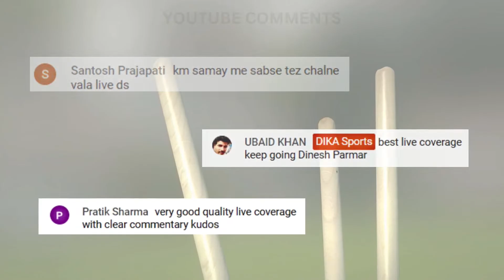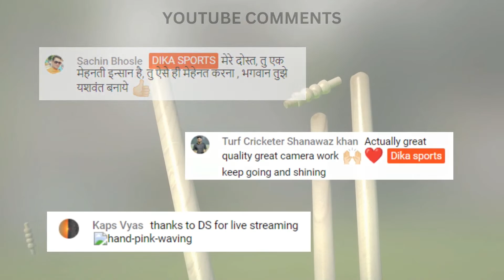YASH JADHAV'S FABULOUS BATTING - UNITY PREMIER LEAGUE 2023 - DIKA SPORTS LIVE